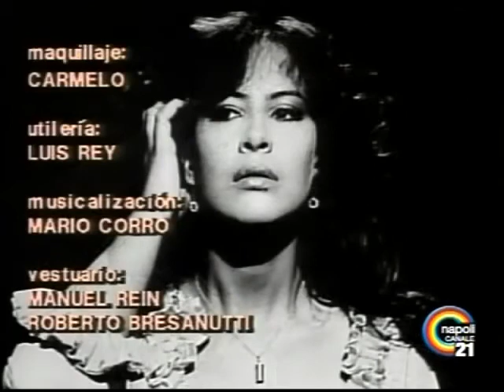Leonela - Capitulo 098 italiano